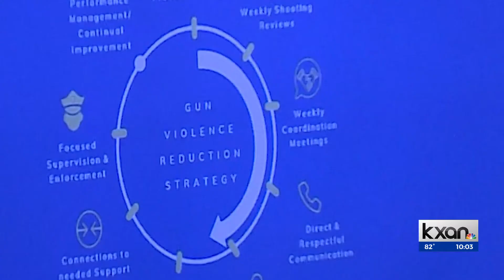Travis County hosts 2nd gun violence prevention briefing, focus on intervention programs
Intervention programs and criminal justice reform served as the focus of another briefing held Tuesday afternoon by Travis County leaders, as they keep discussing ways to prevent gun violence in the area.